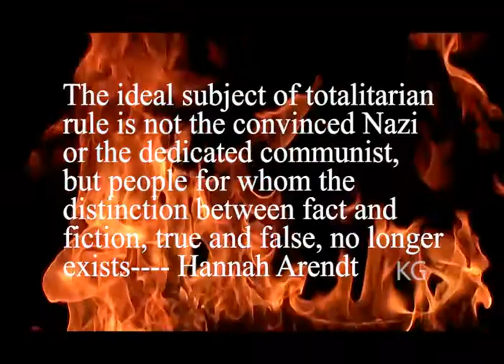Trump Lies & Tweets (Obamacare)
Trump keeps lying, we keep counting